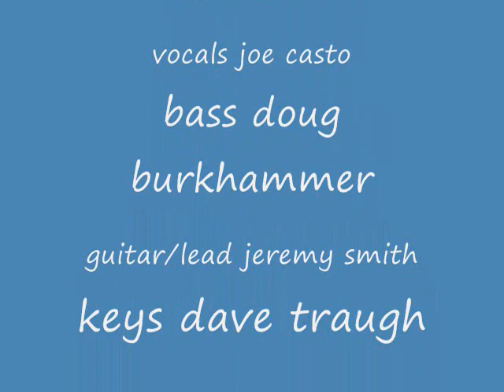SuckerPunch-Get Your God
The heaviest song weve recorded yet it will surely raise the fucking dead enjoy everyone!